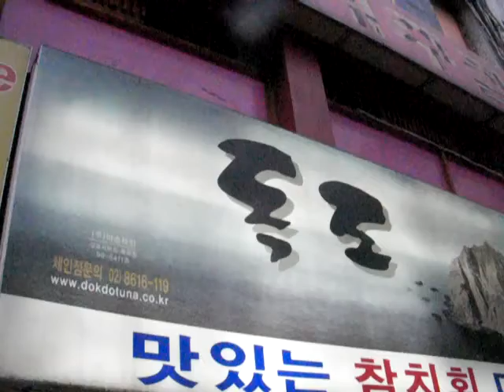MJ13 Seoul Meeting July 13, 2010 (2)